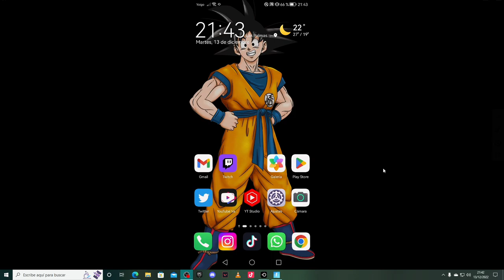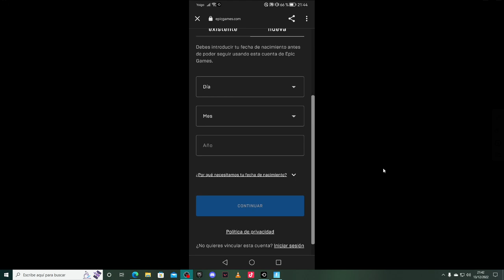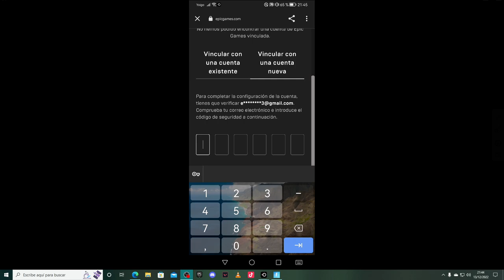🎁COMO CONSEGUIR *GRATIS* la SKIN de GUFF GENEROSO en ANDROID, PS4, XBOX, SWITCH (SIN PC) 🎁GRATIS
LIKE Y SEGUIRME SI OS SIRVE DE AYUDA